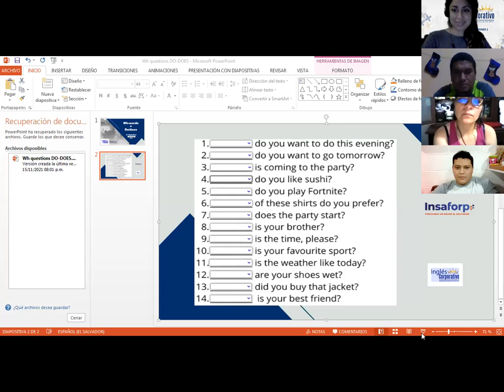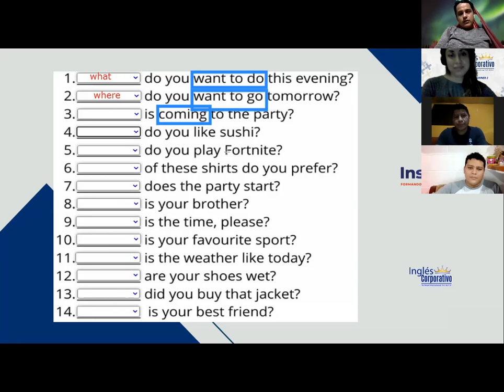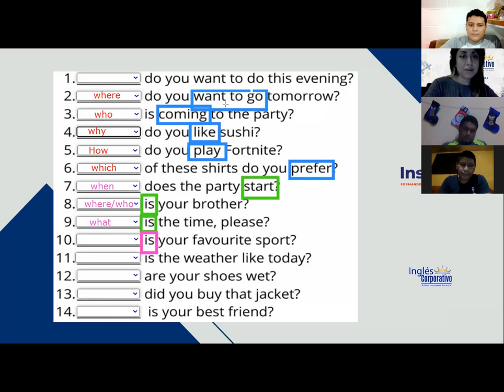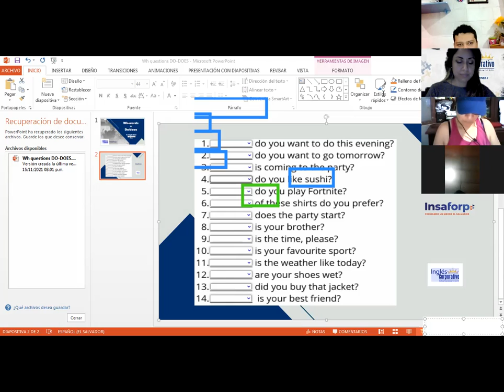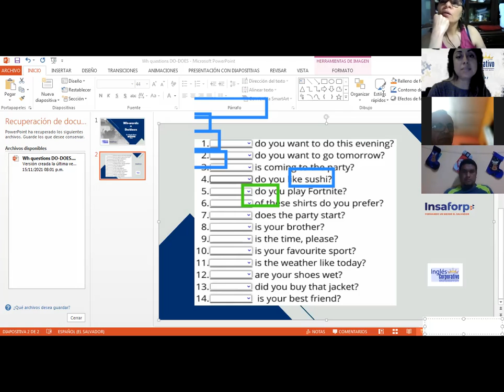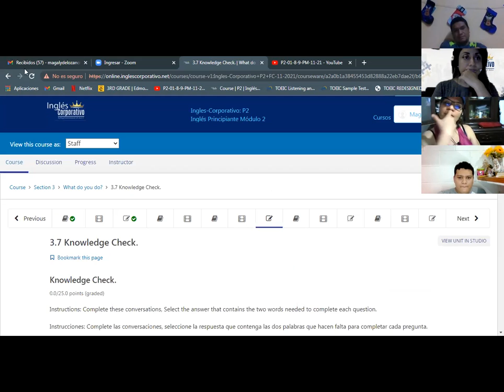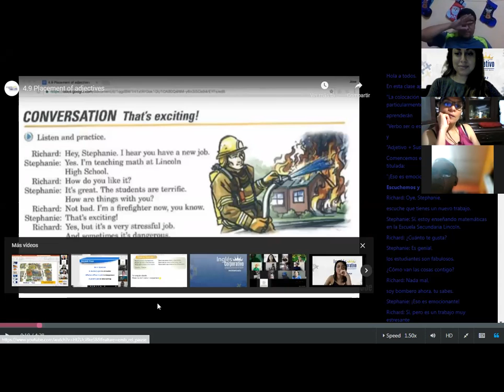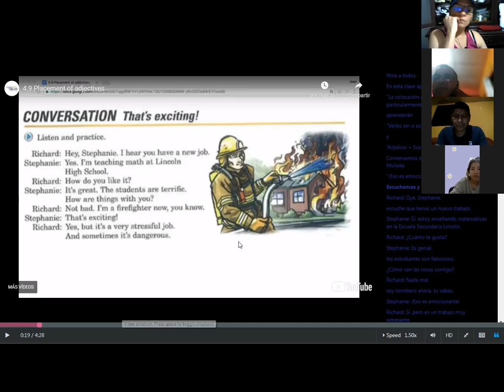Ingles Corporativo-Wh words+do/does-Day 7